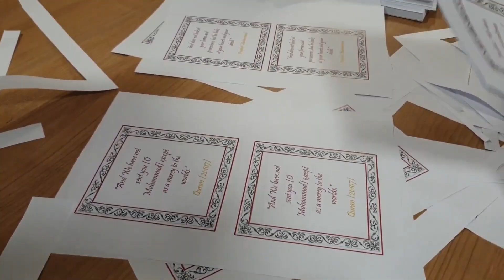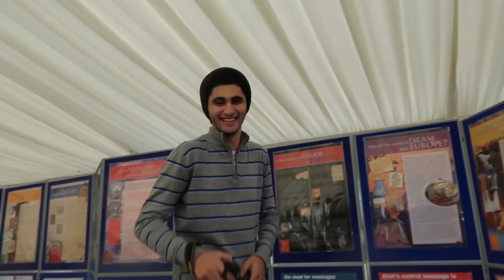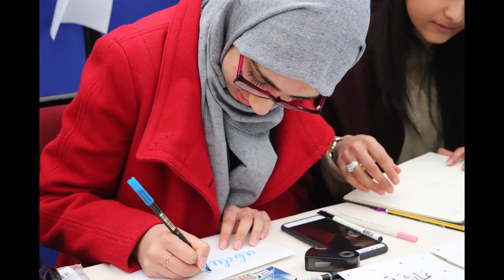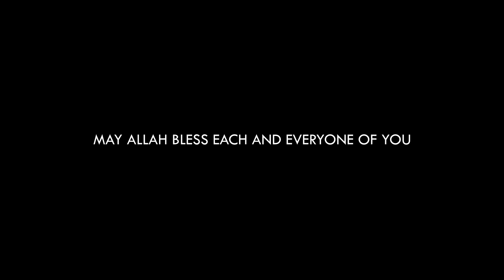DIW at UoB 2020 - Highlights